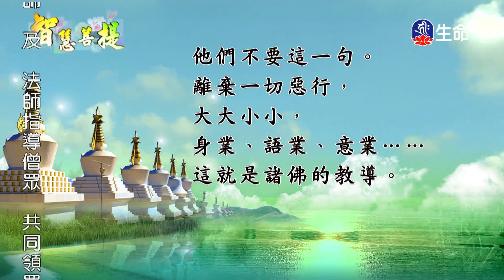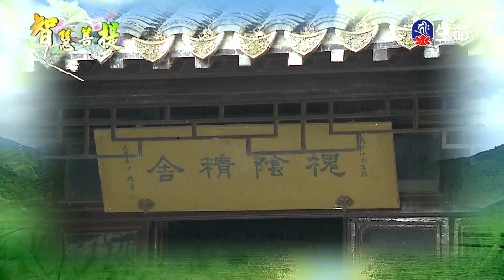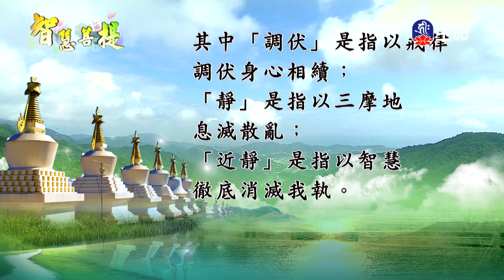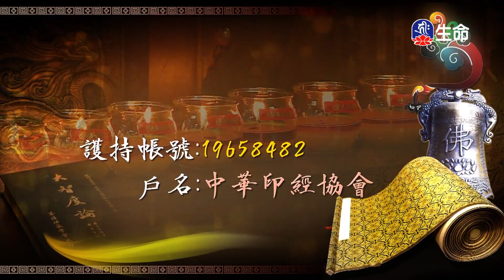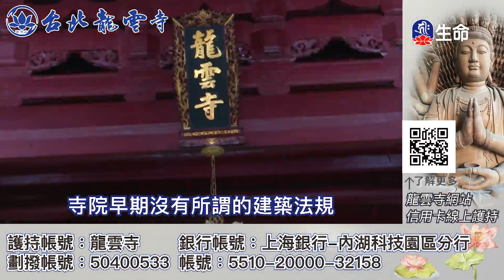智慧菩提(358)_智慧菩提_(lifetv_20230523_07:00)